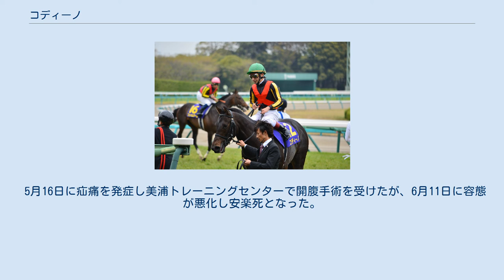コディーノ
コディーノ（伊：Codino）は日本の競走馬である。
馬名の意味はイタリア語で「辮髪（べんぱつ）」。
主な勝ち鞍は2012年の札幌2歳ステークス、東京スポーツ杯2歳ステークス。
 8月12日に札幌競馬場でデビュー。
1番人気に応え2馬身1/2差で優勝した。
続く2戦目も札幌競馬場が舞台となる9月1日の札幌2歳ステークス。
初めての重賞挑戦で3番人気に推されたが、これを1馬身3/4差で勝利し注目を浴びる。
3戦目となる11月17日の東京スポーツ杯2歳ステークスでは初の東京コースとなったが単勝1.9倍の1番人気に推され、レコードタイムで優勝した。
無敗で臨んだ12月16日の朝日杯フューチュリティステークスでは唯一の重賞2勝馬ということもあり単勝1.3倍の圧倒的1番人気に推されたものの、好位から早めに抜け出したロゴタイプを捉えきれず2着に惜敗した。
 緒戦の弥生賞は2番人気に推され、最後の直線で内を通って圧倒的人気のエピファネイアをかわしたものの、外から強襲したカミノタサハラ、ミヤジタイガに差し切られ3着となる。
 東京優駿の最終追い切りでは、他馬が美浦・栗東の各トレーニングセンターで追い切る中、本番の舞台となる東京競馬場で追い切りを行い注目を集めた。
しかし本番では途中引っかかってしまったこともあり、9着に敗れた。
 5月16日に疝痛を発症し美浦トレーニングセンターで開腹手術を受けたが、6月11日に容態が悪化し安楽死となった。